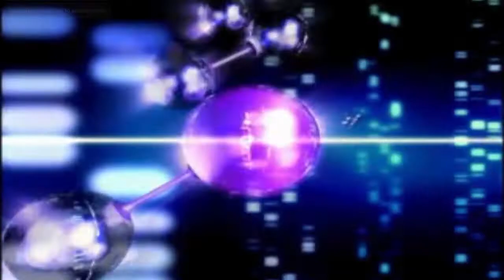Jarrett & Labonte Stock Car Racing Part 1 - Test Drive Begin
Yow Halo kita jumpa lagi di channel Jay Faisal kali ini aku main di DuckStation yaitu Jarrett & Labonte Stock Car Racing.

oke channel @Jay Faisal89 berisi video gaming (GTA San Andreas dari Rockstar Games, Tom Clancy's: HAWX, Ghost Recon Wildlands dari Ubisoft, Ace Combat X Skies Of Deception, Ace Combat Joint Assault, Kamen Rider Climax Heroes dari Bandai Namco, Strawberry Shortcake Berry a Bitty Adventure, Raging Thunder II, Friv: Power Pamplona, Monster Truck Destroyer, games.co.id: Robot Warrior, My Little Pony Equestria Girls Toko Kue dari Hasbro, Grandprix Dapur Rachel Kue, Kizi4000: East Fantasy).